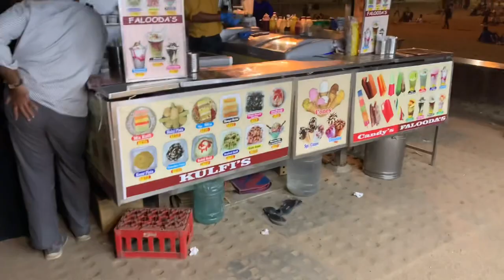Mohammed Ali road in Mumbai || food paradise || street foods || special street food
1) Malpua with Rabdi at Suleiman Usman Mithaiwala: · 2) Nalli Nihari at Chinese-n-Grill: · 3) Mutton Keema Pav · 4) Kebabs, Chicken Tikka and Tandoori Chicken: · 5) ...

Dishes You Must Try at Mohammed Ali Road ; 1 Nalli Nihari ; 2 Surti Barah Handi ; 3 Sanju baba Chicken ; 4 Quail Dishes ; 5 Kebab.

Place Details: Mohammed Ali Road is known to be one of the most famous street food destinations in Mumbai. It is extremely famous for Mughlai and Tandoori ...
Mohammed Ali Road which is near Khau Gali, famous for street food. From kebabs to shawarma and sweets like phirni, malpua and ...
People also search for
Mohammed Ali Road location

Minara masjid in the backdrop, Khau Galli is a month-long food festival crammed with food aficionados. People of all walks of life love to indulge themselves into the famous Ramadan delicacies. Barbeque Nation this festive season brings to us the best street food ..

Footer links